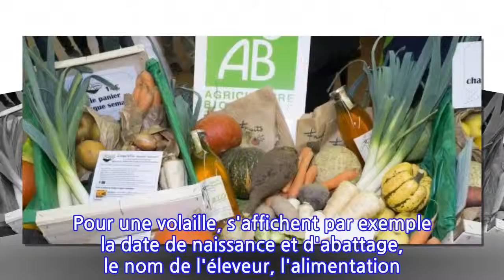Consommation : tracer ses aliments avant de les acheter ?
Savoir exactement ce que l'on achète pour s'alimenter est désormais possible. Tout cela grâce à un QR code que le client scanne avec son smartphone. Pour une volaille, s'affichent par exemple la date de naissance et d'abattage, le nom de l'éleveur, l'alimentation détaillée de l'animal et son traitement vétérinaire. Une vidéo permet même de voir les conditions et le mode d'élevage chez le producteur : les clients apprécient. Pour l'instant, seule une gamme de poulet est accessible, mais d'ici la fin de l'année, des informations seront accessibles concernant du boeuf haché, des tomates, du saumon, des oeufs et du lait.